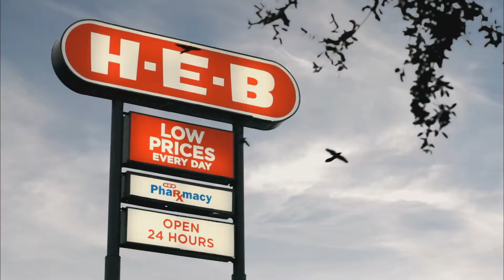The Texas Music Scene Season 2 Episode 26 Preview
How about an episode with Roger Creager and Kyle Park performing some of their fan favorites? Cory Morrow shares a Road Story with us. We'll also get the story behind Charla Corn's Big T-Shirt EP and our Texas Legend is Stevie Ray Vaughan.